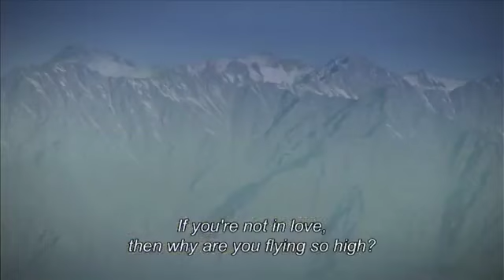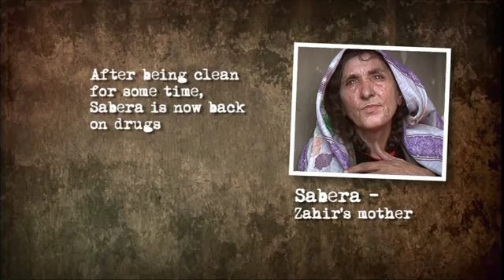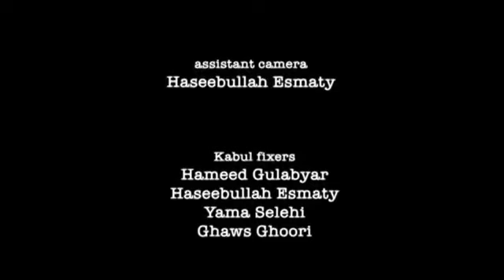Drug addicted children part-6_6 کودکان تریاکی کابل بخش ششم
ده درصد از بردگان گُل های اهریمنی در کشور ما کودکان پایین از پانزده سال هستند که یا نادانی پدرومادر هایشان ویا هم تبهکاری مافیاها آنها را بکام این هیولا کشانیده اند